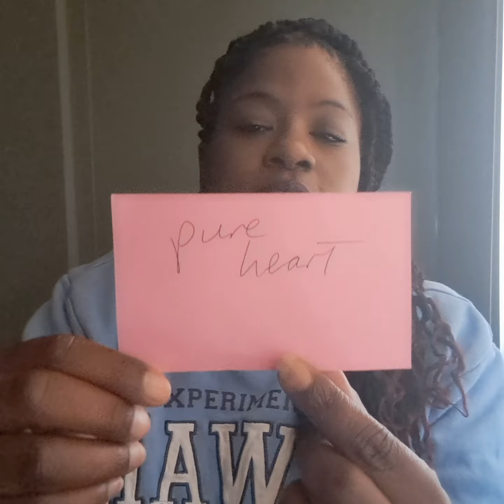tarot virgo bluemoon reading